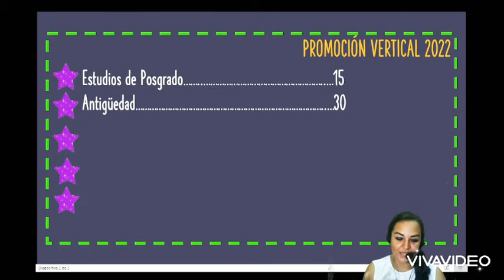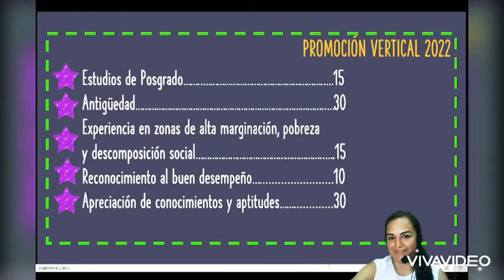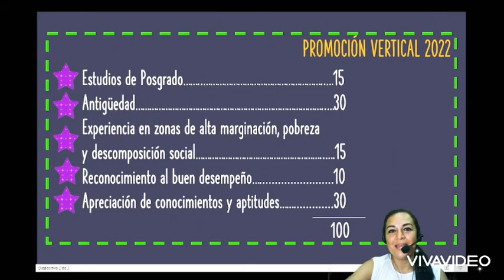USICAMM. MULTIFACTORIALES para la PROMOCIÓN VERTICAL 2022.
Conoce cuáles son los criterios que nos otorgarán puntaje para el proceso de PROMOCIÓN VERTICAL 2022. ¿Qué te parecen?